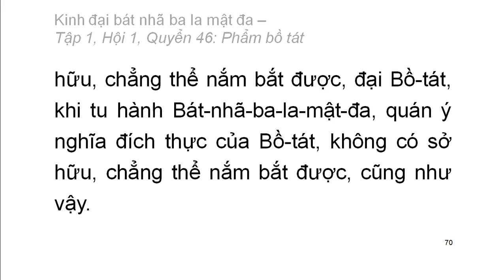600 quyển Kinh Đại Bát Nhã Ba La Mật Đa: Quyển .../600 (tiếp) (đọc lần 2)